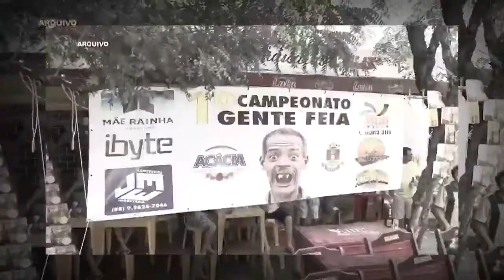O homem mais feio do mundo com uma linda mulher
qual é a reação das pessoas quando ver um cara feio e pequeno com uma linda mulher?